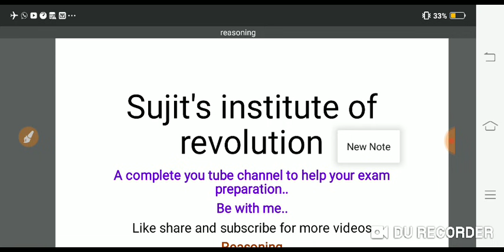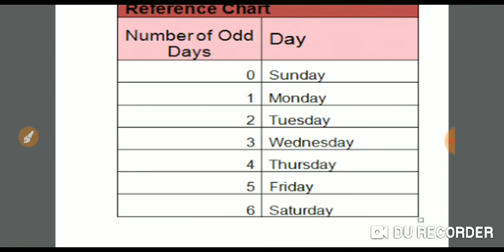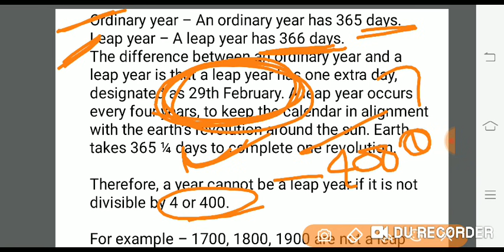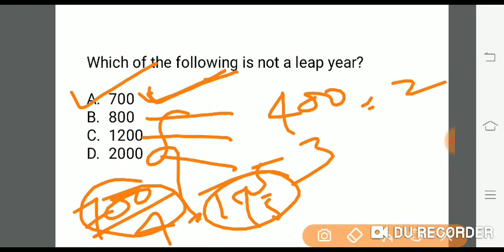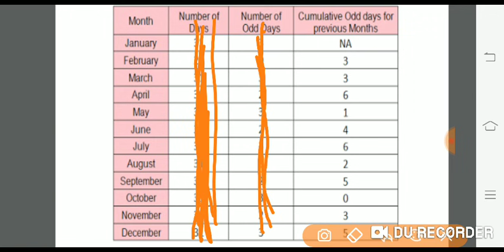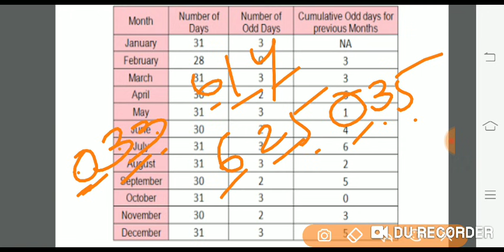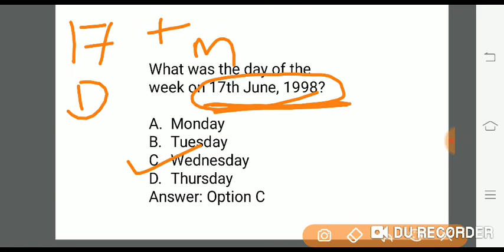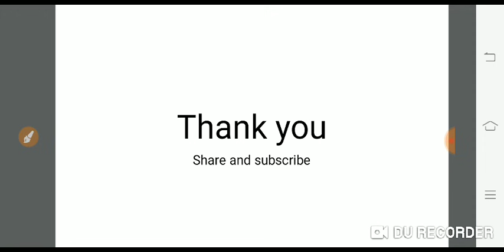reasoning short tricks,calendar tricks ନୂଆ tricks on calendar TGT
ଆସିଗଲା କ୍ୟାଲେଣ୍ଡର short tricks ଓଡ଼ିଆ ରେ , janantu odia tricks of calendar .very very important for tgt ,CTET .calender doubt clear..

contractual trained graduate teacher s very important questions about current GK..be prepared with me..reasoning and computer is coming soon.

gk 2018, opsc aso gk, aso odisha gk, gk for aso odisha, aso odisha general science questions, aso odisha previous year question, aso opsc general knowledge

contractual high school teacher and Odisha adarsha vidyalaya preparing students must see this.kothari commission,rte act 2009,national educational policy, education questions..(part-1)
English pedagogy
educational policy
social science
physical science
biological sciences
current affairs
current GK
general Knowledge
previous question paper
latest news